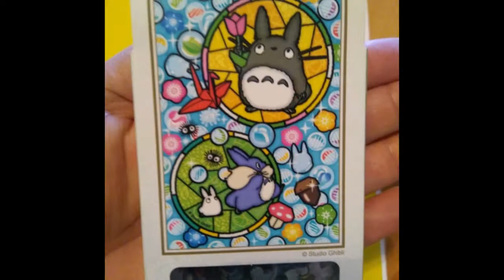Miyazaki artcrystal jigsaw or puzzle